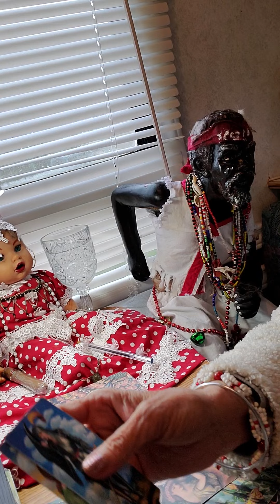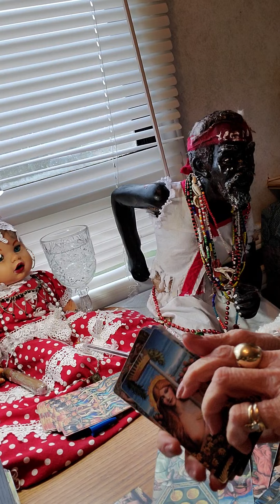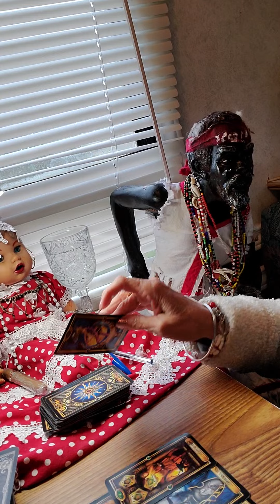Los ex de acuario viene y esperamos te van hacer una propuesta de amor